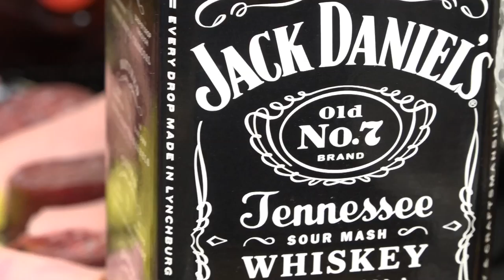MILAN ABUTURENSKI BAL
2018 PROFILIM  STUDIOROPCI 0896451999